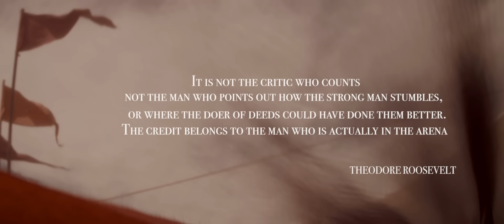Lindsey Stirling - The Arena (Official Music Video)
Come see me on the ArtemisTour! Tickets are on sale now!

Special thanks to Derek Hough!